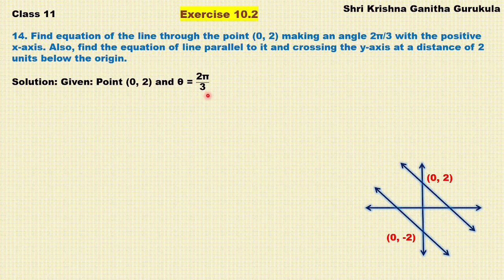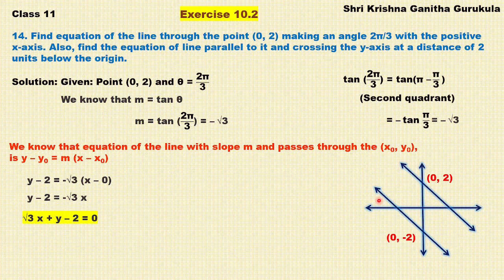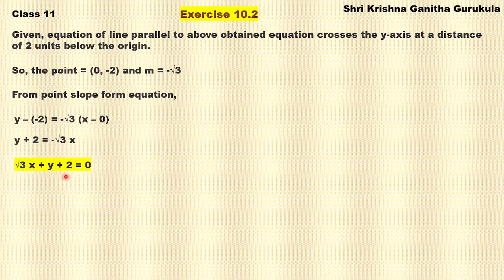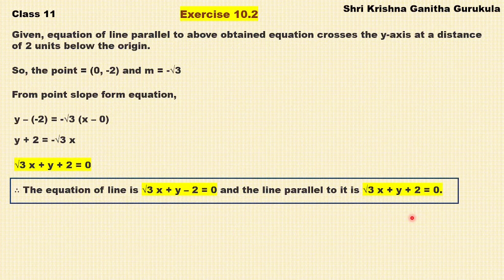Straight Lines Class 11 Exercise 10.2 Question14 in Kannada|1st PUC Straight Lines|Class11 chapter10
and
My Channel on Cooking